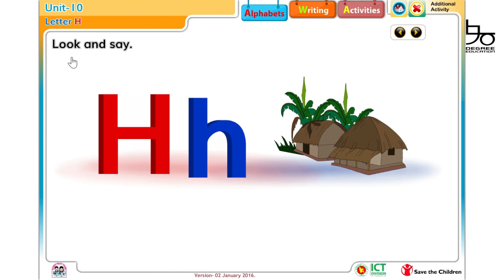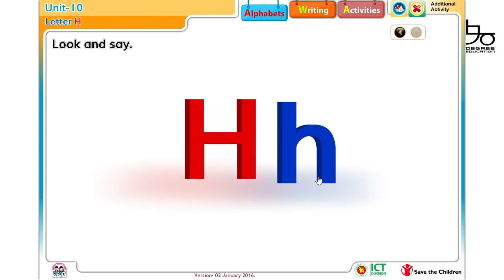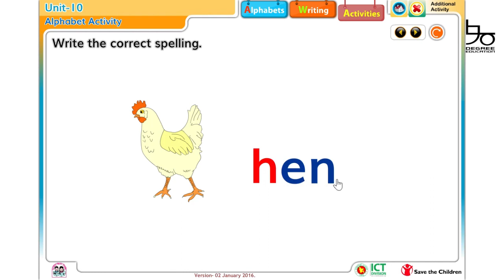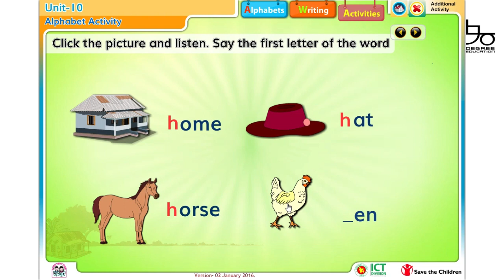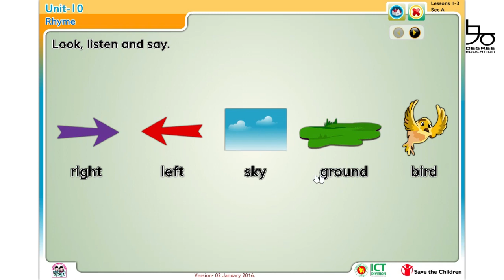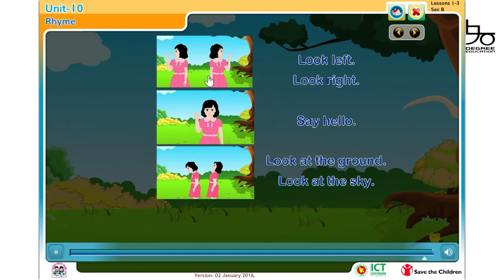Class 1 English Unit-10| Letters, Rhyme | প্রথম শ্রেণির ইংরেজি| ইউনিট-১০| 90 Degree Education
প্রথম শ্রেণির ইংরেজির পাঠ ১০ আলোচনা করা হয়েছে আজকের ভিডিওতে। শেখানো হয়েছে  ইংরেজী বড় হাতের অক্ষর, ছোট হাতের অক্ষর ও মজার একটি ছড়া। রয়েছে প্রতিটি বর্ণ ও বিভিন্ন শব্দের সাথে পরিচয়ও।

Class 1 English unit 10 is now available here! You will learn capital letters  and small letters and a beautiful rhyme. Now it’s your time to memorize letters, rhyme and words!